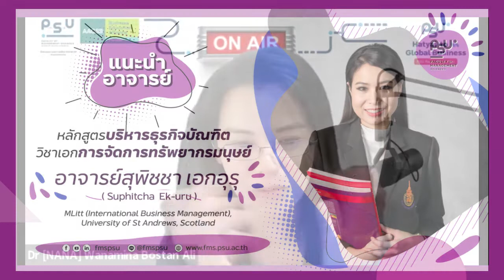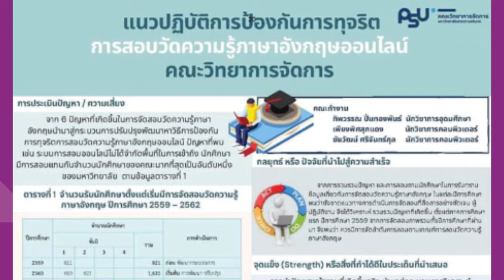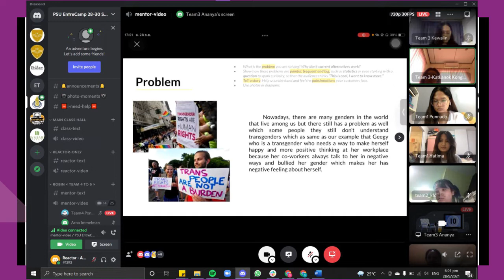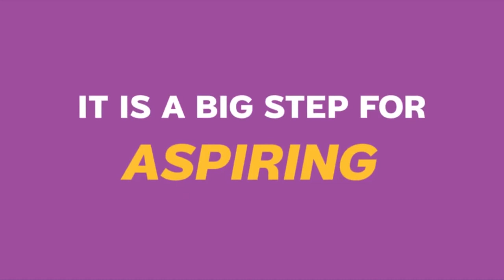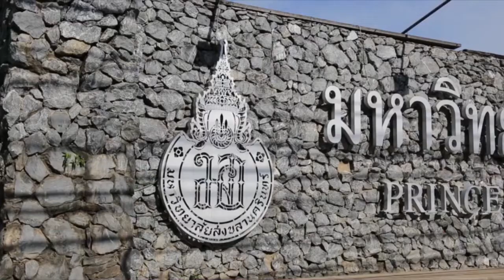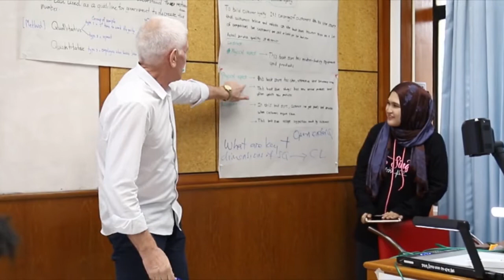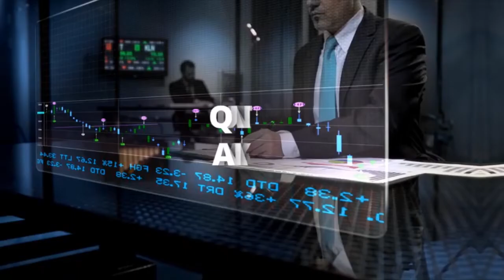PSU Hat Yai to Global Business | EP13 (VDO Version)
Led by:
Dr Wanamina Bostan Ali (Arj Nana)
Assist. Prof. Dr. Teerasak Jindabot (Arj Game)
Arj Arno Immelman (Arj Arno)
Faculty of Management Sciences, Prince of Songkla University Thailand.

Invited guest:
Suphitcha  Ek-uru
SME Startup Guru
and Lecturer